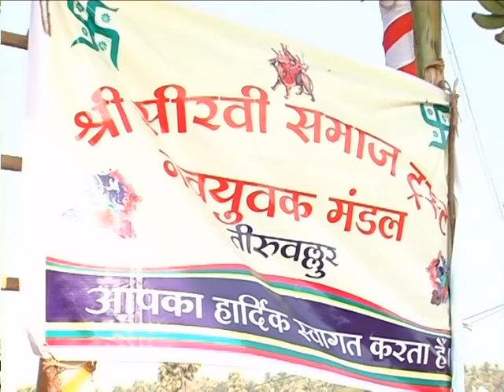vembakkam bader pran pratistha parasmalseervi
seervi samaj vembakkam bader pran pratistha 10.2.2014
uploded by -paras